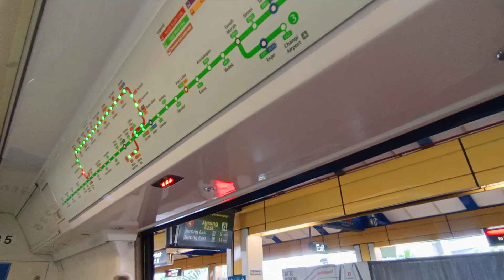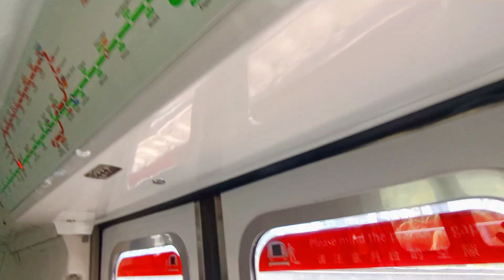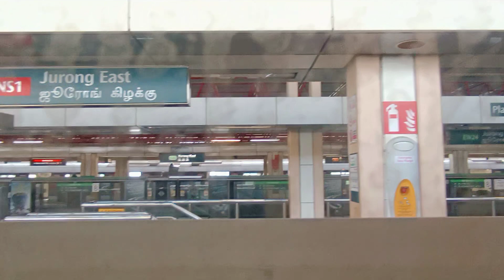[Last Trip, Failed Full Day] SMRT C151 [035/036] (car 2035 A1/B1) [Bukit Batok to Jurong East]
Date & time filmed: 26 February 2021, 14:42

A rare slot for a non-KSF to do, TR222. Usually majority of the times this one is KSFs, but today so happened to be this train.

But however, this would be the last trip before withdrawing at Jurong East Platform A and then head back to UPD. Also supposed to run full day too, which ended up failing.